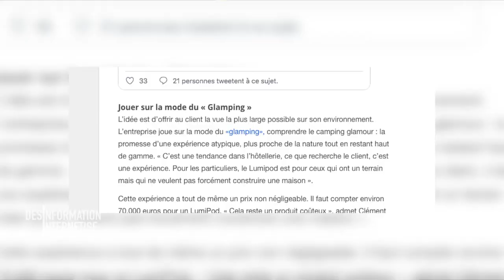Le Lumipod - Désinformation Internétisé #96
Alors pour expliquer mon absence, ça va être très compliqué, en gros j'ai crée Abécédaires Union, y a eu tout ce qui concerne les activités de montage vidéo / e-commerce qui ont pris de l'ampleur, mais on est de retour, 6 ans jour pour jour quasiment après le 1er épisode (bon la motivation n'est pas encore de retour malhereusement ... mais dès qu'il peut il reviendra ^^)

Les autres liens :
Le Google+ : Ca y est ... Google+ est mort !